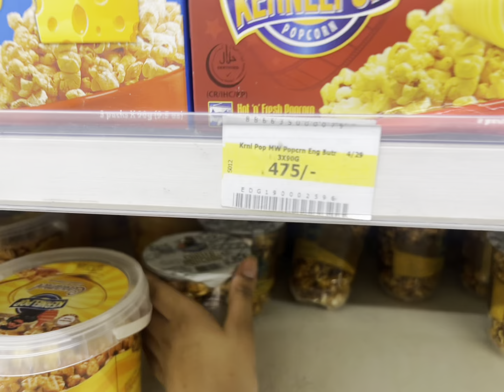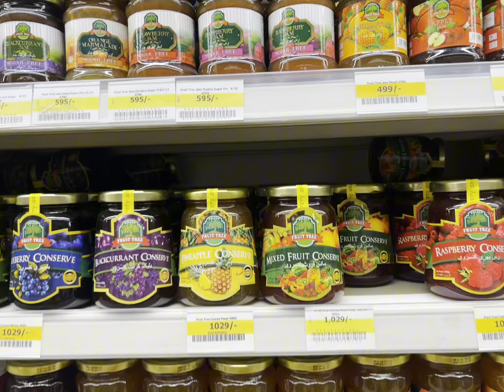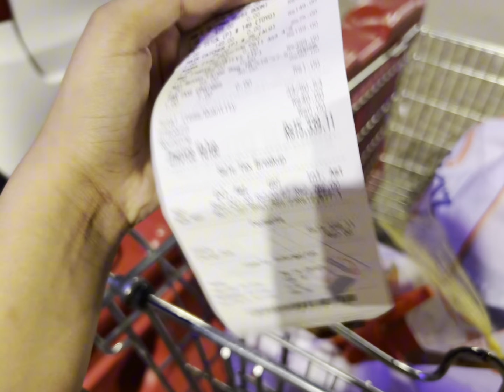Aj bht ziyada shopping ki 🛍️ || Bht mushkil se cheezain pasand kin 🙂‍↕️